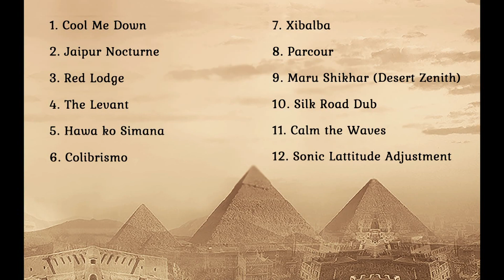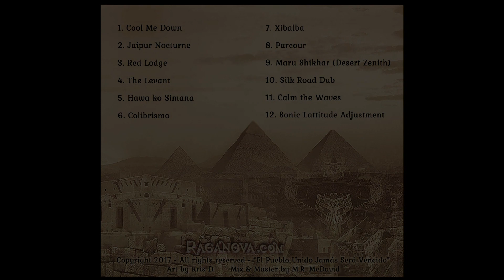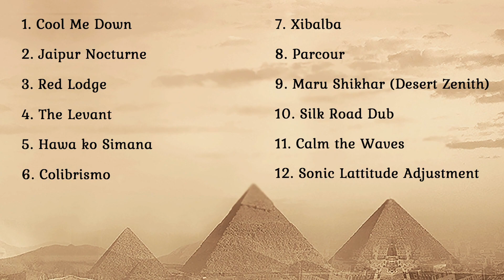Calm the Waves - Raganova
Track 11 on Raganova's album "Un Solo Pueblo"